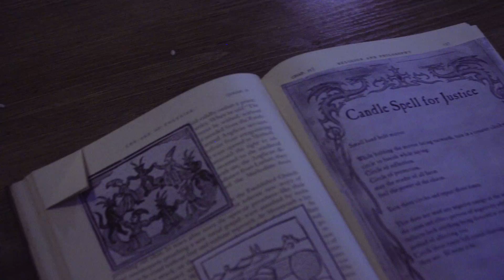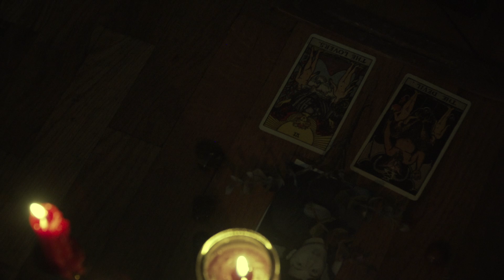Even the Devil Treats You Better - Anike Sonuga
If you would like your donation to go to a particular artist please include the name of their show in the note section along with your payment.

The Exponential Festival presents
Even the Devil Treats You Better!
by Anike Sonuga
Live Online Premiere - January 16, 2023 - 8:15pm

After a young witch's fiancé leaves her, she decides to summon the devil in an effort to win him back.

starring bela bleu cwik as The Witch
Juvenal Morales as The Lover/The Devil
written, directed & edited by Anike Sonuga
produced by NYU Tisch Open Arts
crew Pablo Villalon & Ningyao "Melvin" Yen

After a break up, the devil takes pity on a young witch, looking for any way to win back her lover; he leaves her with a spell book. The witch then sets up her altar and gets to spellcasting, summoning the devil himself. Instead of getting back her fiancé, she falls for the devil after a dance together.

Anike Sonuga is an artist born in the Bay Area, raised in Georgia and Baltimore, and now based in Brooklyn.

The Exponential Festival
~ A pleasure, a mess, a thrill, and a dream. ~​

Exponential is the only month-long January festival dedicated to New York City-based emerging artists working in experimental performance. The participants in this multi-artist, multi-venue festival are committed to ecstatic creativity in the face of commercialism. Exponential is driven by inclusiveness and a diversity of artists, forms, and ideas coupled with utopian resource-sharing, mentoring and the championing of risky, rigorous work in eclectic fields to keep theatre kicking.